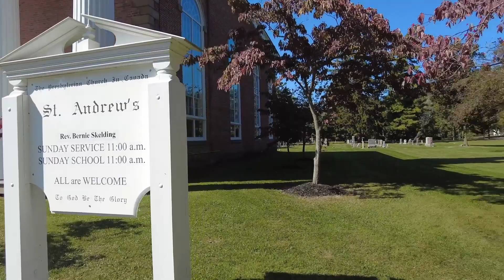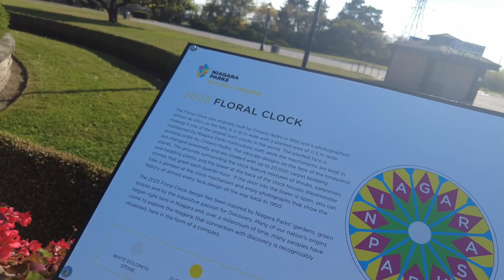🇨🇦Una aventura en toronto...0️⃣3️⃣ Paseo en barco 🚢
Qué paso ne!🦁 continua la aventura en 📍Canada.
Ferchi, Irving, el biólogo, chupacabras y un servidor continuamos el tour con el buen amigo de pata de perro luego nos subimos a un barco donde vimos un hermoso atardecer donde teníamos de fondo toda la ciudad de toronto sin duda una bella vista, espero disfruten el episodio👍
Cortesia de Dunosusa, Bicimotos, Mueblerias Rojomi , Z gas, Agua y Hielo Maria del Carmen, Celosica, Crujinich, Cumsa Desarrollos, Pata de perro tours